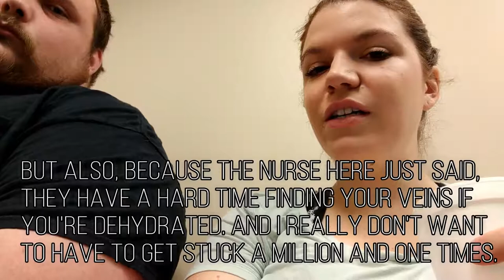3 hour glucose test + RESULTS!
After failing the one hour glucose test, I get to do the oh so fun 3 hour glucose test. I try and show you a bit of what that process is like, and my results!